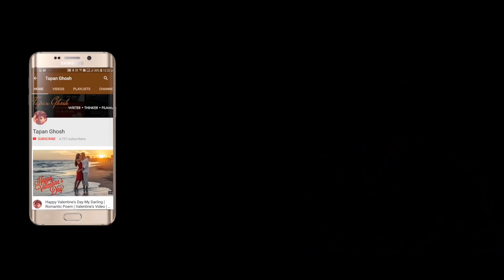Izzat zamaane se hai 💔 Hindi Love Shayari by Tapan Ghosh 💔 Ft. Tejal & Sarsun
Hindi Shayari On Love, Hindi Shayari On Love, Hindi Shayari On Life, New Whatsapp status video 2018, whatsapp status video poetry

Poem Lyrics :

Izzat zamaane se hai, pyaar khudaai ke dum se
Izzat ka peechha karte, pyaar kho jaata hai hum se

Jhoothi khushiyaan, jhoothi hai ye duniyadaari
Sacch wohi, sanam kehta hai jo sanam se

Unki har nigaah ne mere rooh ko sehlaaaya
Unke sparsh mere badan ko lagey marham se

Pyaar ho, izzat bhi, zamaana miley, khudaai bhi
Dil-o-dimaagh chalein, milaake kadam kadam se

Characters:
Tejal Chaudhary
Sarsun Malhotra

Edited by : Tushar More

Cinematographer:
Tushar More,
Tushar Tyagi